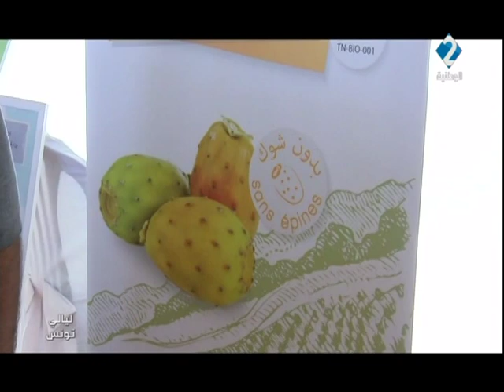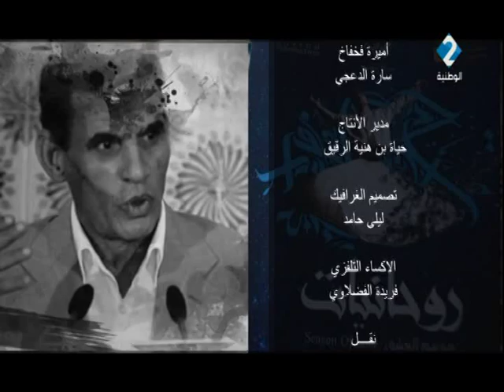برنامج ليالي تونس ليوم 29 / 08 / 2019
برنامج ليالي تونس